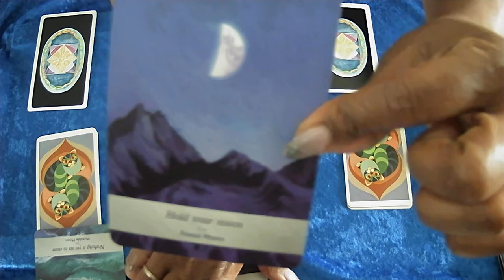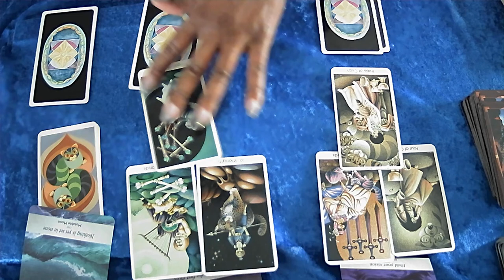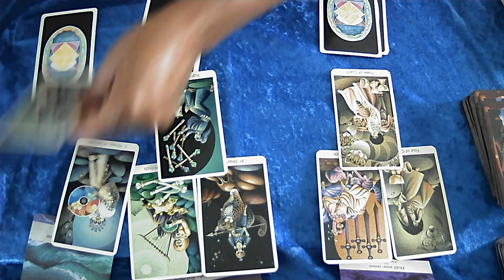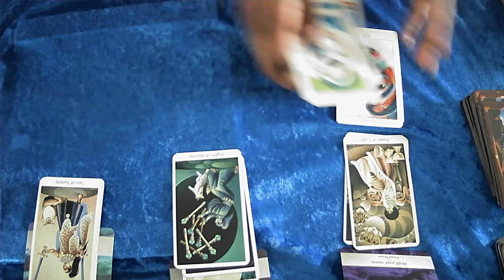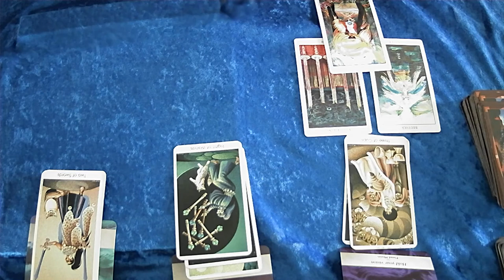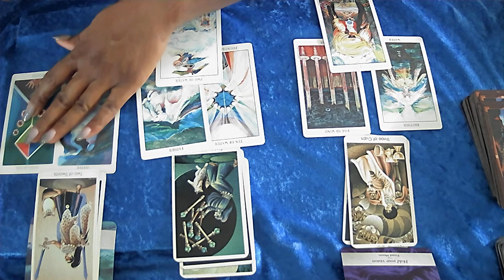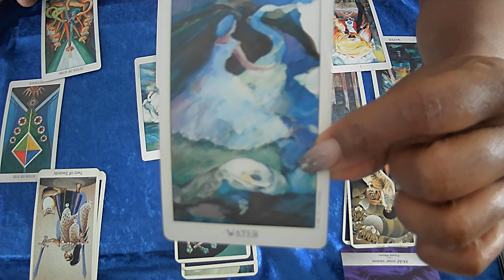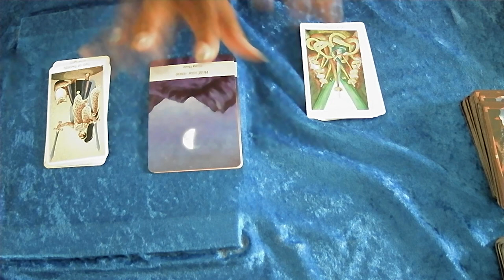LIBRA NEXT 6 MONTHS: HOLD YOUR VISION!!!